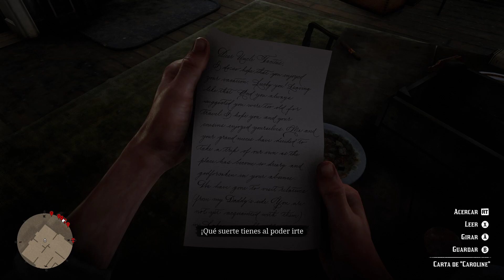Red Dead Redemption 2 -PC- #22